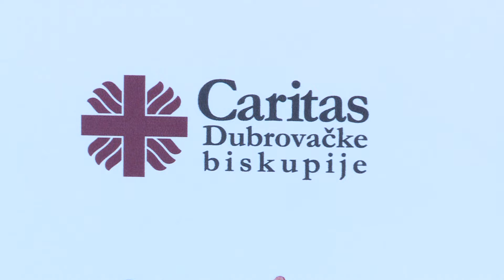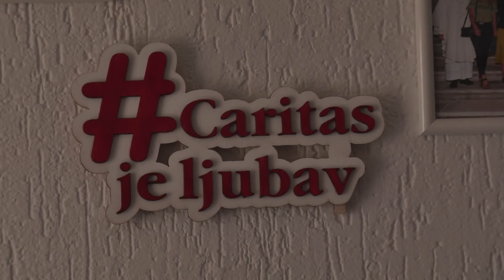Razgovarali smo s novom ravnateljicom Caritasa dubrovačke biskupije Lucijom Kusalić Šajić